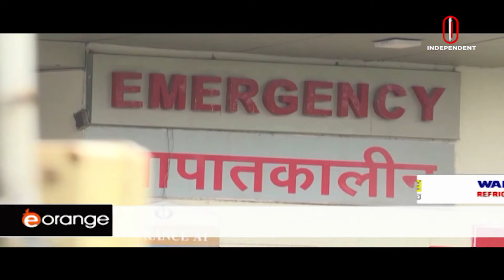চীন থেকে উপহারের ৬ লাখ ডোজ করোনা টিকা আসছে আজ || International